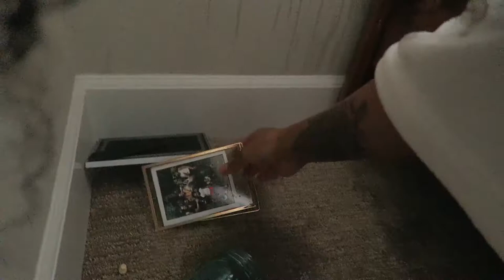GRWM Boat Vlog | Doin MY OWN Hair, Makeup & Nails!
Get ready with me to go on a boat! I'm doing my own hair, nails, makeup allllattt!

@IamAnjeil on IG/Twitter